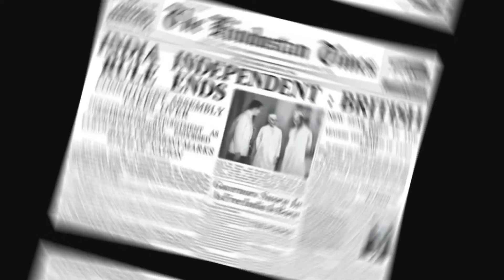معماران هندوستان نوین.اپیزود اول|مهاتما گاندی رهبر معنوی هندوستان|تاریخ جهان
00:00  مقدمه
01:22  جدایی پاکستان از هندوستان
02:16  مهاتما گاندی در ابتدای راه
03:10 سفر به افریقا
04:28  آغاز فعالیت سیاسی
05:20  آغاز جنبش های استقلال طلبانه
07:16  اصلاحات انگلیسی در هند
08:21  استقلال هند و دوران پسا استقلال
10:23  ترور مهاتما گاندی
11:32  ماخره و پایان بندی

هندوستان نوین رهبران هندوستان نوین مهاتما گاندی ملی گرایی در هندوستان جدایی هند از استعمار استقلال هندوستان انگلیس پادکست تاریخی پادکست ژو پادکست
ژو پادکست یه پادکست تاریخیه که من و دوستانم در اون تلاش می کنیم ویدیوهای با کیفیتی هم در زمینه ی محتوایی و هم در زمینه ی فرم اجرایی برای شما تولید کنیم.برنامه مون اینه که از همه جای دنیا براتون حرف بزنیم و کشور به کشور و عصر به عصر جلو بریم تا درس ها و جذابیت های پنهان شده در لایه های زیرین تاریخ رو براتون بازگو کنیم.تاریخ جذاب ایران و جهان رو به شکل خلاصه شده ای براتون در میاریم تا در اسرع وقت و کوتاه ترین زمان ممکن بتونید با دیدن یه ویدیو از اصل ماجرا سر در بیارید.از عصرهای مختلف و متفاوت تاریخی براتون حرف می زنیم و تاریخ معاصر رو می بریم زیر ذره بین.تاریخ رو در کلاس های درس دوران ابتدایی برامون گفتن اما اون جاهاییش رو که دوست داشتن گفتن چرا که تاریخ رو فاتحان می نویسن.اما در ژو پادکست قراره به گوشه گوشه ی جهان سفر کنیم و ببینیم چه اتفاقات ریز و درشتی در طول تاریخ اتفاق افتاده.در مجموعه ژو پادکست دست به یه ابتکار تازه زدیم و مجموعه ای از فکت های تاریخی کوتاه رو براتون آماده کردیم که یا اصلا نشنیدین یا اگر هم شنیده باشین ازش کم می دونین. ما کنار خودتون می شینیم تا با هم بهترین داستان های تاریخی و وقایع ریز و درشت رو بشنویم.از خاور دور،خاورمیانه،،اروپا،افریقا تا امریکا و استرالیا به همه جای دنیا سفر می کنیم و باهاتون گپ می زنیم.از ابرقدرت ها در عصرهای مختلف می گیم و از کشورهایی که برای حیثیت و ملیت خودشون جانانه جنگیدن.از جنگ های جهانی می گیم و پیامدهاشون و در یک جمله ما کنار شماییم تا تاریخ مملکت خودمون و باقی جهان رو یاد بگیریم و ازشون لذت ببریم.
در این ویدیو می پردازیم به زندگی و شیوه ی هدایت مردم هندوستان توسط رهبر معنوی هند ماهاتما گاندی.
ماهاتما گاندی#هندوستان استعمار انگلستان#جنبش ملی استقلال هندوستان